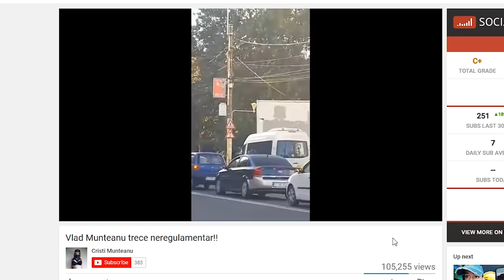CINE AR FACE ASA CEVA? cu 5GANG, Vlad Munteanu, Cristi Munteanu si White